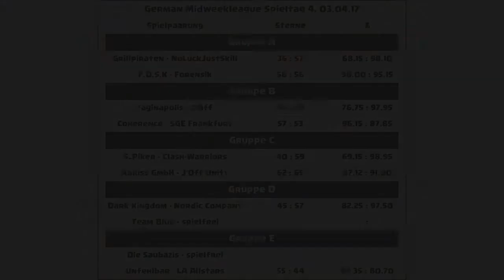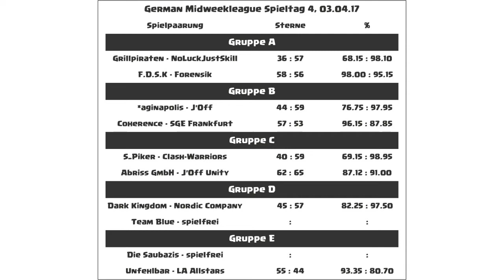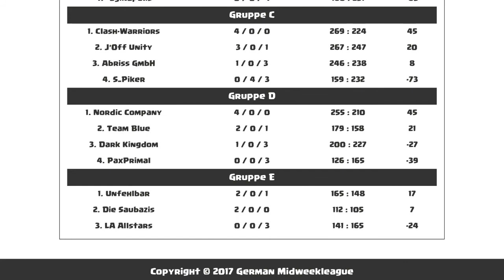(Deutsch) GermanMidweekLeague Kompakt - Woche 4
Eine Zusammenfassung der GML-Action in Woche 4.

Intro: Paris Blohm - Into Dust (feat. Elle Vee)

Outro: I Love it - Icona Pop